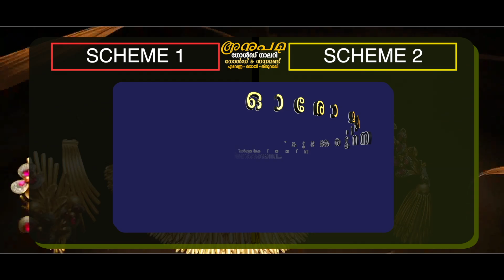പി പി ദിവ്യയെ ഒളിപ്പിച്ച മാളത്തിൽ നിന്ന് പുറത്തുകൊണ്ടുവന്ന് അറസ്റ്റ് ചെയ്യണമെന്ന് ആന്റോ ആന്റണി MP